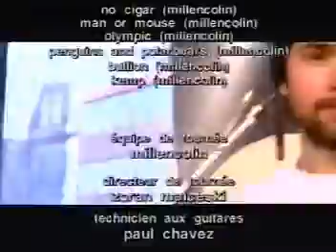Kemp, Millencolin feat. Thomas Falk Live at Musique Channel, Montreal, Oct 4th, 2002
Millencolin feat. Thomas Falk (Bombshell Rocks) Live at Musique Channel, Montreal, October 4th, 2002